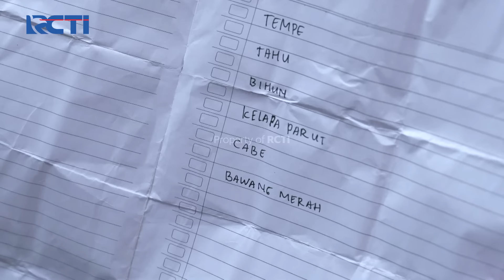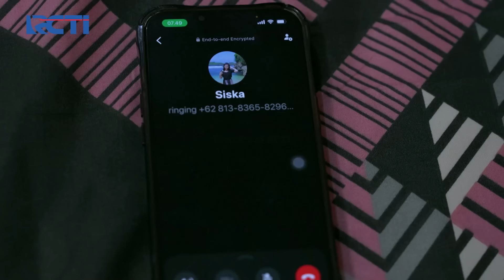HULK MARAH! Kang Murad Mau Coba Ngangkat Kaya Motornya Yayat - TUKANG OJEK PREMAN EPS 131 (2/2)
Kang Murad kesal karna tau orangnya berhasil kabur mau mengulang kejadian angkat buat ngebanting motor kaya motornya Yayat waktu itu.

Saksikan Tukang Ojek Pengkolan bersama Eza Yayang sebagai Ojak, Furry Setya Raharja sebagai Mas Pur, Ana Riana sebagai Rinjani, Tisna, Preman Pensiun, Ujang, Murad, Kang Mus